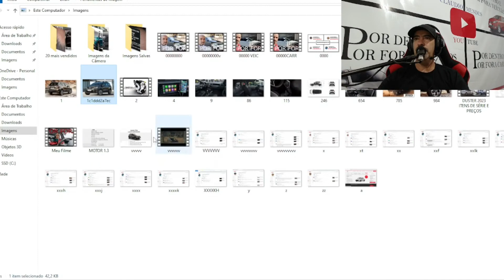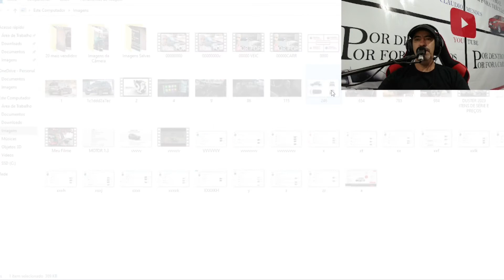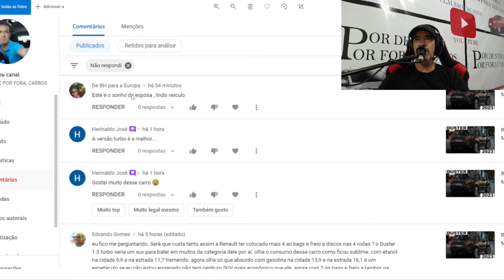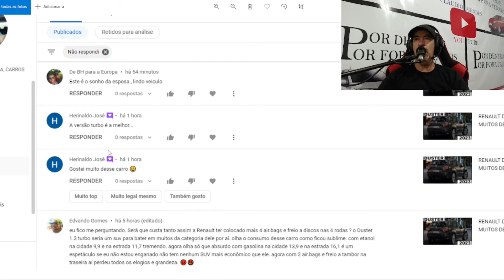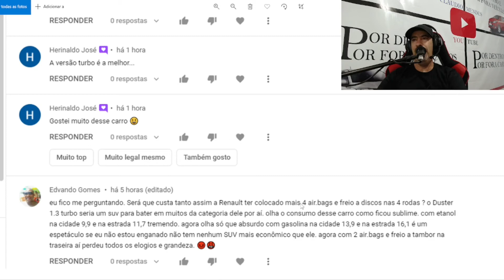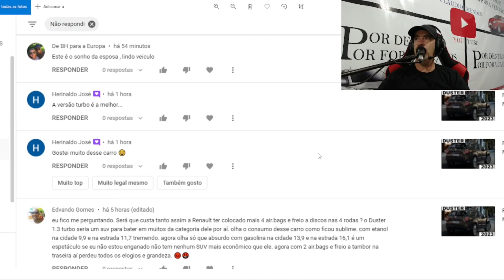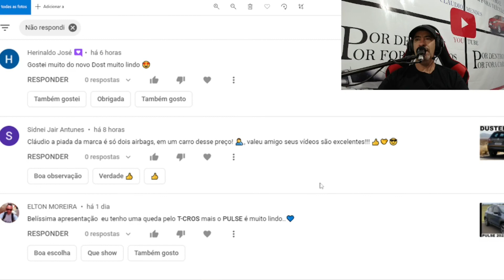DUSTER 2023 LIVE CORTES